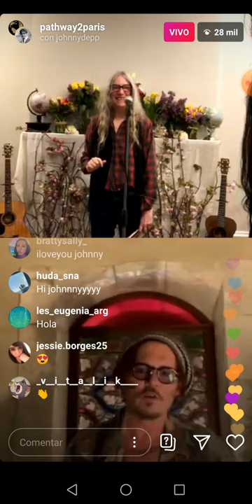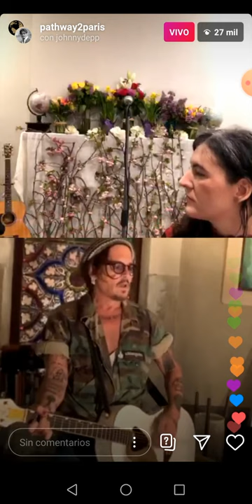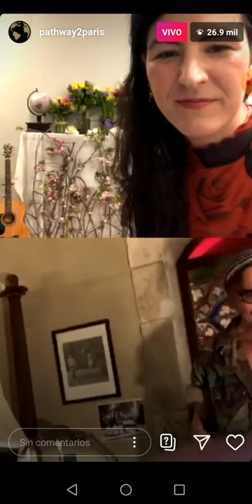Johnny Depp First Instagram Live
50th. Anniversary of Earth Day